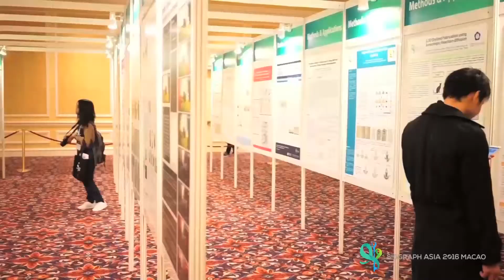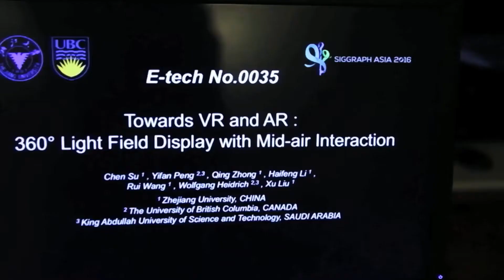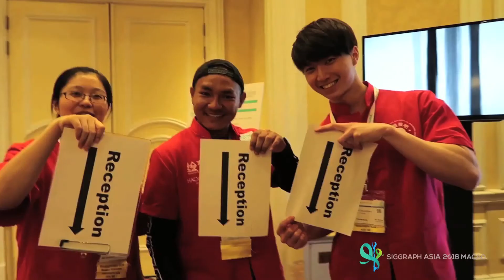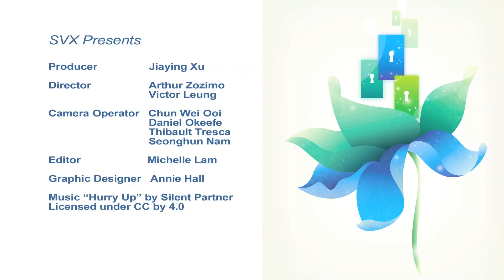SIGGRAPH Asia 2016 – Post-Event Video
Check out the overall post-event video of SIGGRAPH Asia 2016 in Macao!

Conference: 5 – 8 December 2016
Exhibition: 6 – 8 December 2016
Venue: The Venetian Macao, Macao